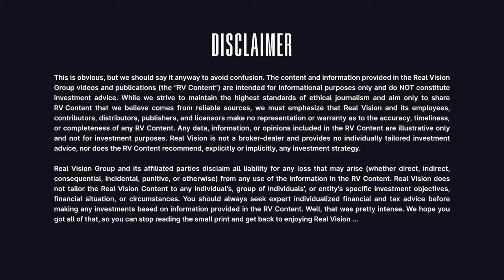Research How the Pros Do It — Peter Boockvar and Brent Donnelly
🔥 All this week on Real Vision, we're hosting a series called How the Pros Do It... and we're talking about research. To see what RV discounts are available, go

Investors need to have their finger on the pulse of markets.

For the second day of our week-long series,  Research How the Pros Do It, Peter Boockvar, CIO of Bleakley Financial Group, and Brent Donnelly, president of Spectra Markets, join Maggie Lake to explore their research frameworks in this period of rapid market change and increased volatility.

Both Peter and Brent are giving exclusive annual discounts to the Real Vision community on the RV Marketplace. Find out if the am/FX report or The Boock Report are right for you right